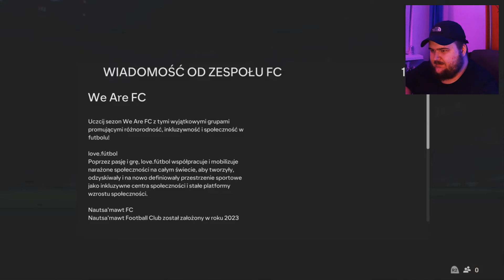NIESAMOWITY START NOWEGO KONTA! (SUMMER RTG ODC 1)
(PONIEDZIAŁEK WTOREK 15:00, PIĄTEK 18:00)

Socialki:
▶️ GŁÓWNY KANAŁ:  @saymeoon